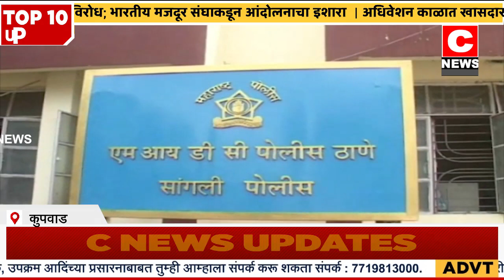काळ्या बाजाराने दारू विकणाऱ्यावर गुन्हा.....कुपवाड पोलिसात गुन्हा एक जण फरारीसी न्यूज